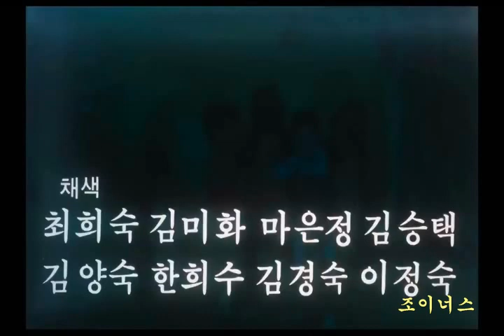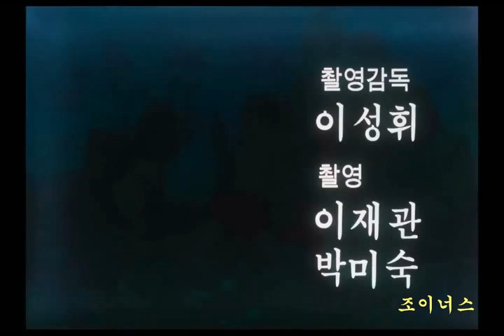똘이장군 만화 주제가 (음원교체)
1978년 극장 만화영화